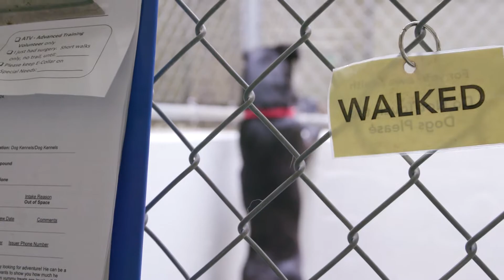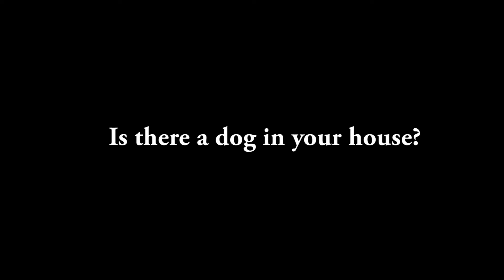There's a dog in the house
Never buy a dog from a breeder, there are so many in shelters that need your help, adopt a dog today.